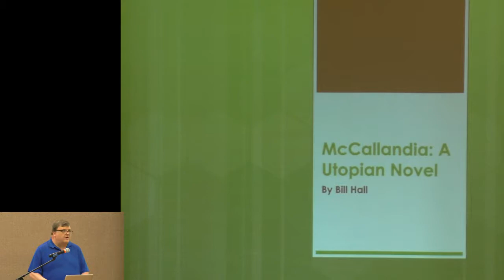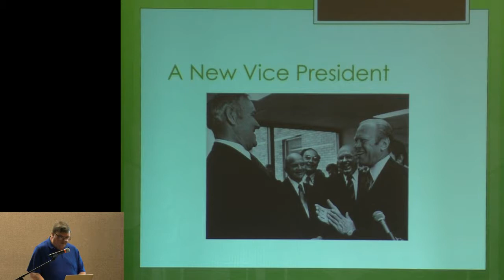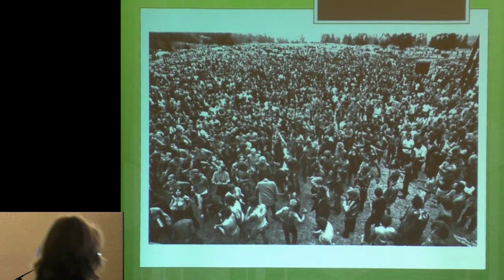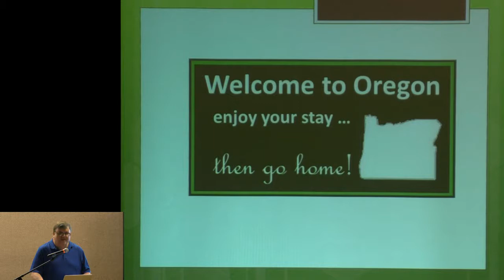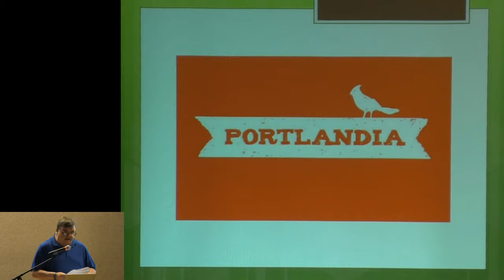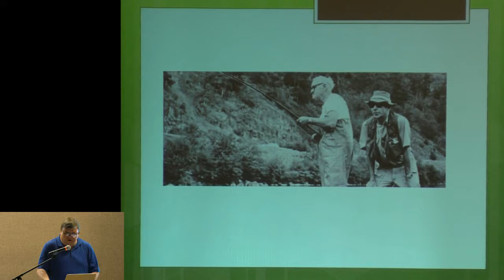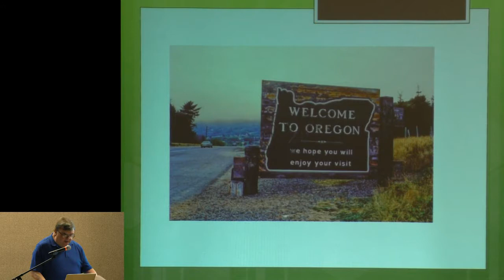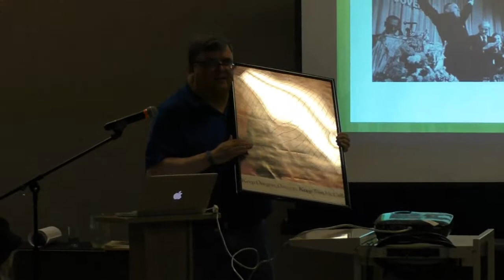Untitled20150412 Bill Hall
Yachats Academy of Arts and Sciences presents Bill Hall: McCallandia. 4/12/15, Yachats Commons.